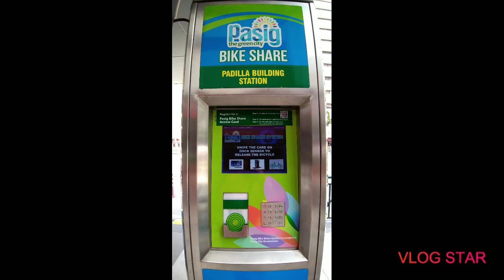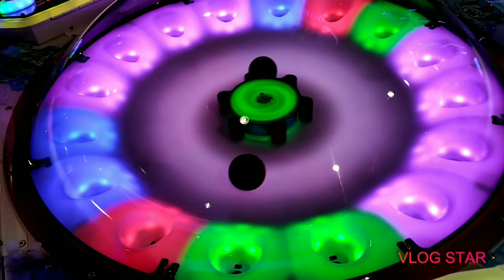Mall wars in ortigas center: who's the best!